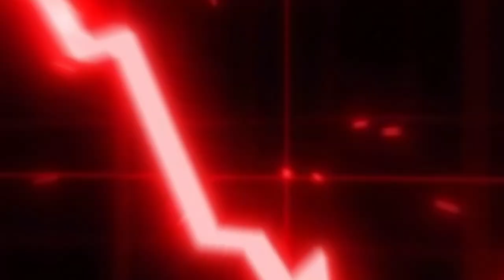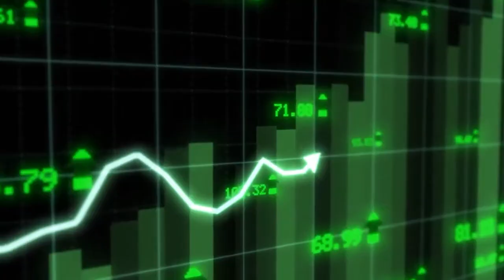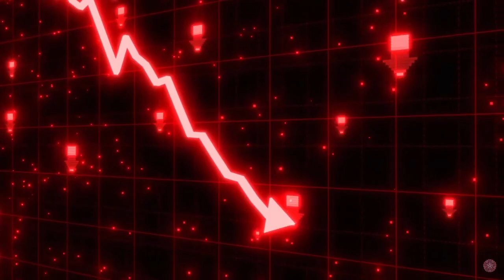End of crakk vs article 370 box office collection?